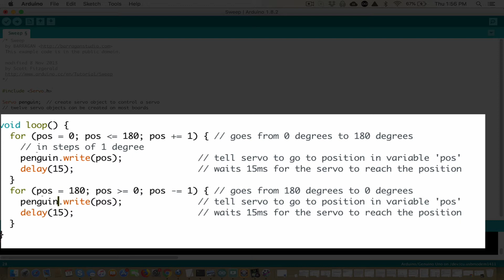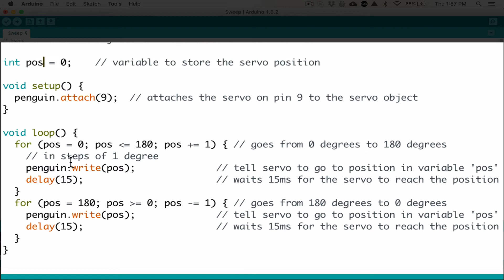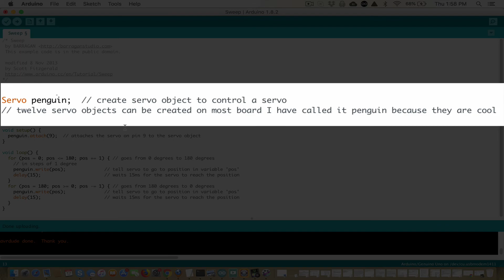Arduino Starter Kit episode 7 - Coding variables and comments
Arduino draft starter kit